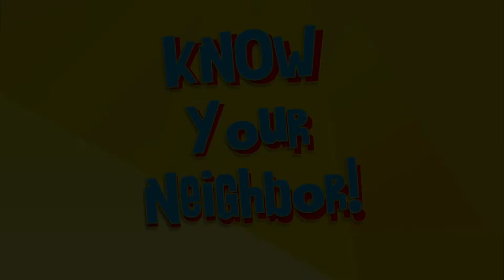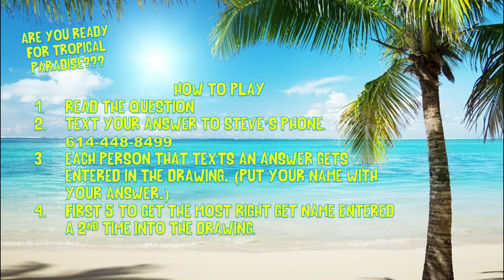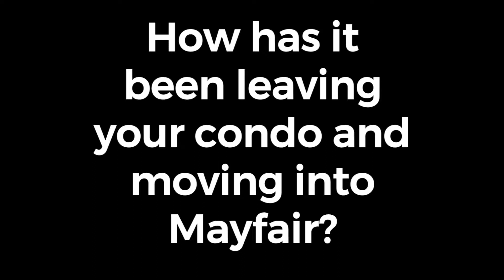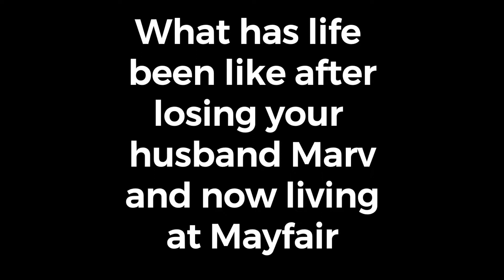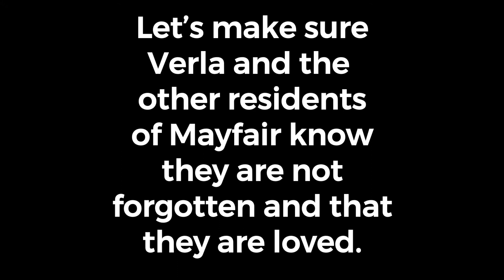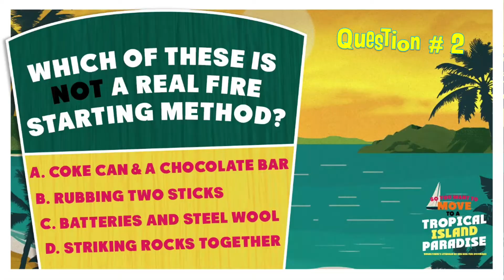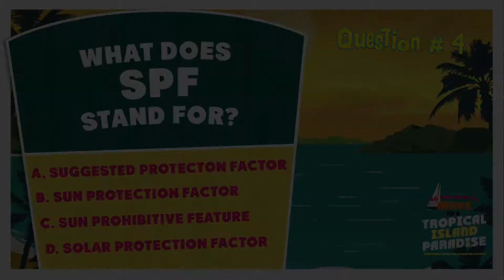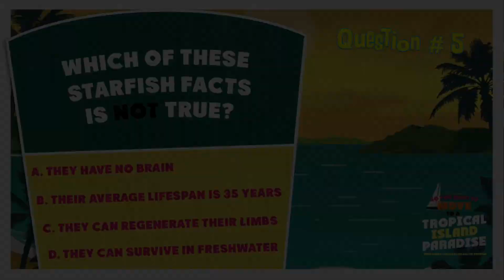Sunday Night Youth-1-17-21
Don't forget to join us on Zoom afterwards!